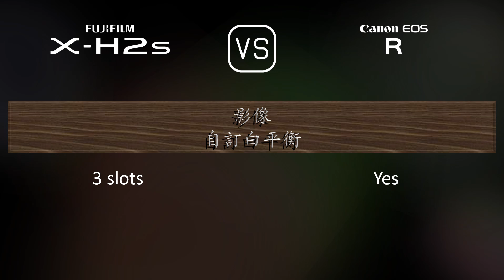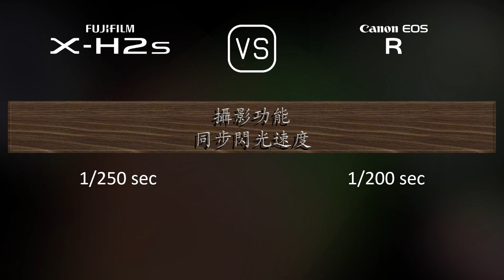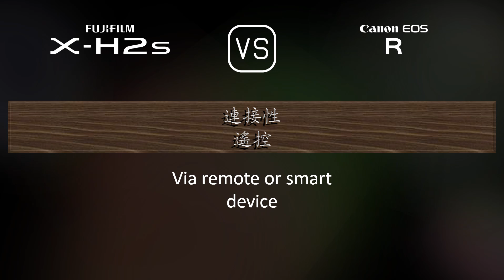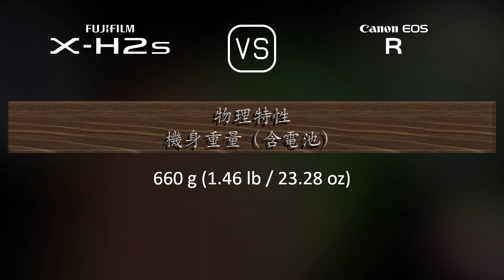Fujifilm X-H2s 與 Canon EOS R 的規格比較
本片是 Fujifilm X-H2s 與 Canon EOS R 的功能概述和規格比較 (comparison of specifications)，希望對您有所啟發。感謝您的支持。

00:25 推出
00:33 機身
00:40 影像感測器
01:01 影像
01:16 光學與對焦
01:41 屏幕
01:58 取景器
02:13 攝影功能
03:06 錄像功能
03:20 儲存
03:24 連接性
03:49 物理特性
04:07 雜項